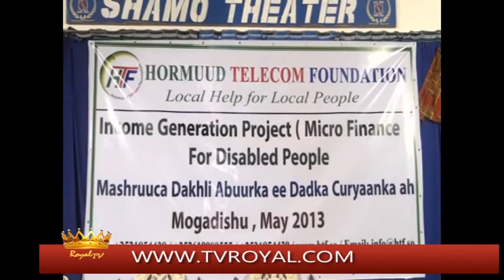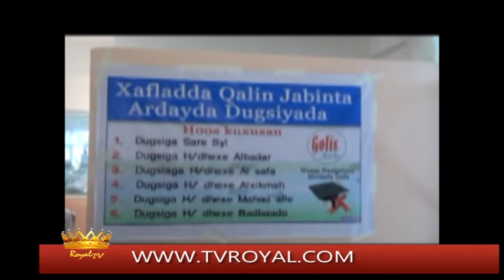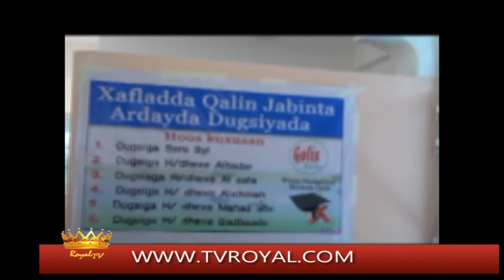Warka Royal 24 tv Fu,ad xaaji cabdi wali 30- 05- 2013